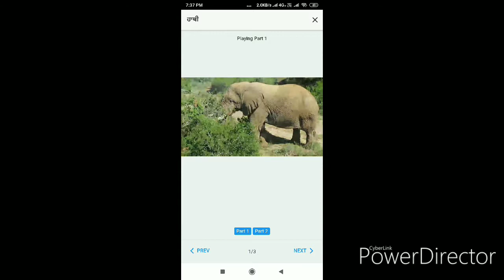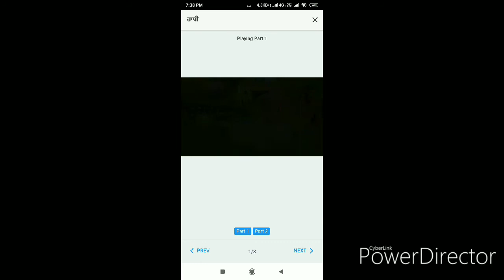ਜਮਾਤ ਚੌਥੀ ਕਵਿਤਾ " ਹਾਥੀ "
ੲਿਸ ਕਵਿਤਾ ਵਿੱਚ ਹਾਥੀ ਬਾਰੇ ਜਾਣਕਾਰੀ ਦਿੱਤੀ ਗਈ ਹੈ